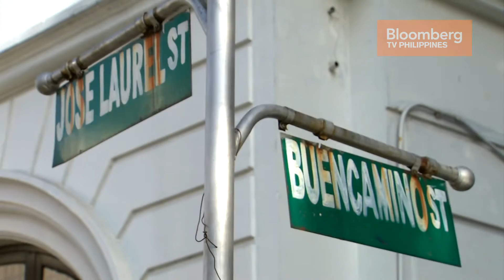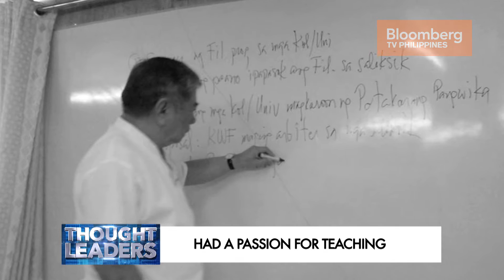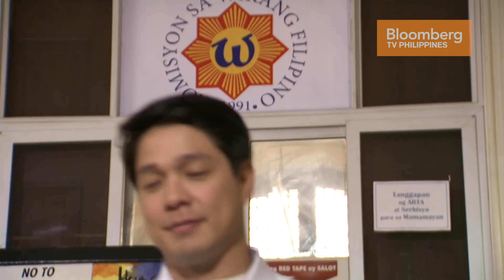THOUGHT LEADERS | Ep.17 | VIRGILIO “RIO ALMA “ ALMARIO